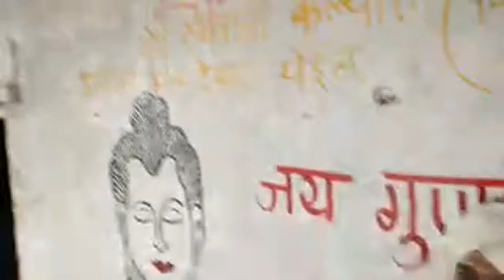गुणवंत बाबा वड बाबा संस्थान live चर्चा